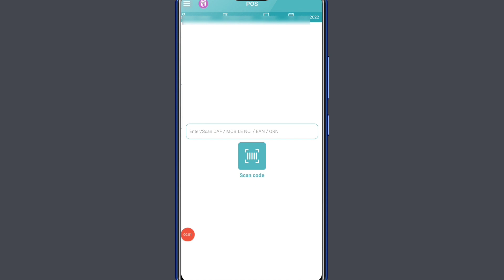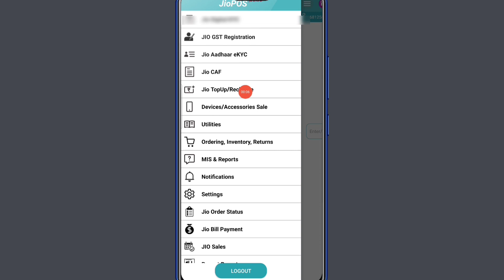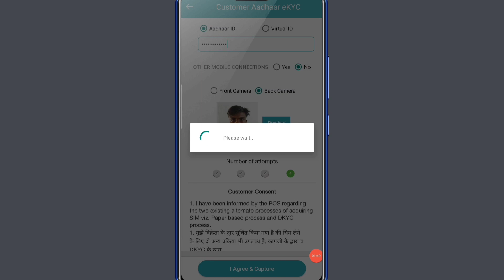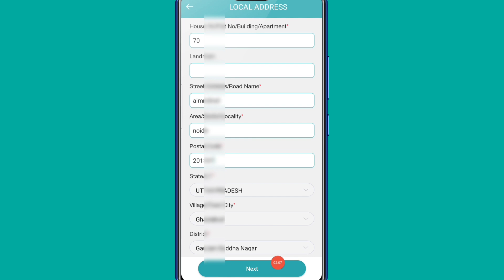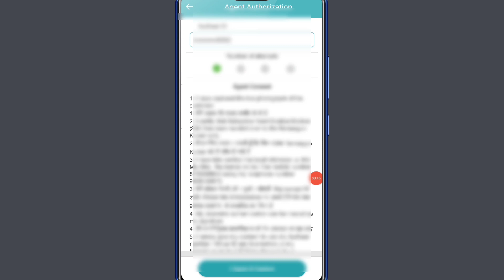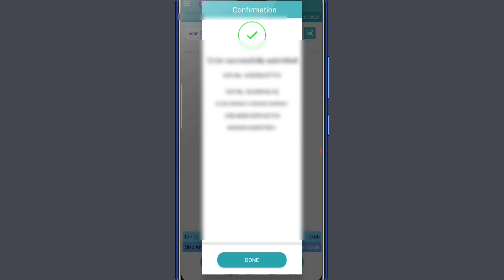Jio Aadhaar eKYC Sim Activation Process 2022 | JioPos Plus Sim Activation New Update Aadhaar eKYC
I'm on Instagram as @technical_star_09. Install the app to follow my photos and videos.
p